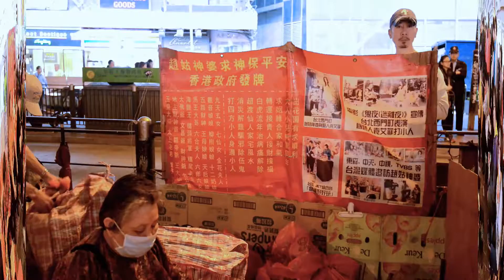20160306 Villain hitting（鵝頸橋打小人）, Canal Road Flyover, HK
Villain hitting, is a folk sorcery popular in the Guangdong area of China and Hong Kong. Its purpose is to curse one's enemies using magic. Villain hitting is often considered a humble career, and the ceremony is often performed by older ladies. Jingzhe is the 3rd of the 24 solar terms in the traditional East Asian calendars. Jingzhe is the date when the whole of creation is awakened by thunder. As a result, different kinds of foul spirits including byakko and villains become active. Consequently, villain hitting on this day serves to prevent those harmful to others.